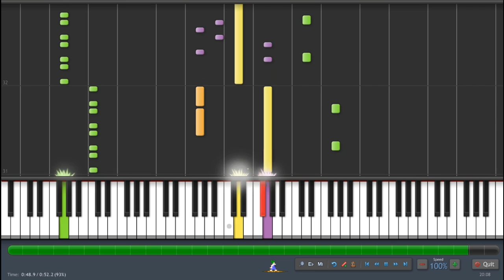Lemmings on Synthesia - LEMMIN1P